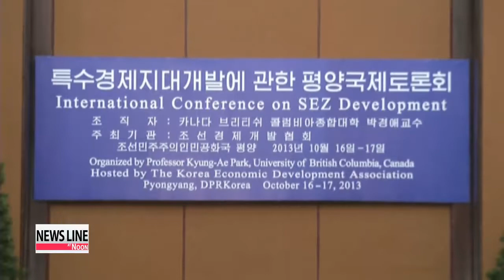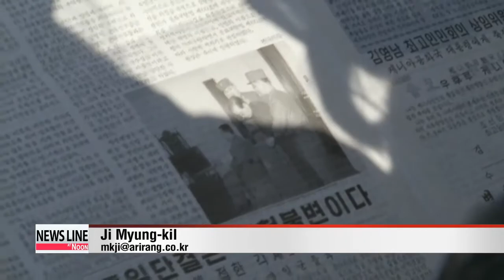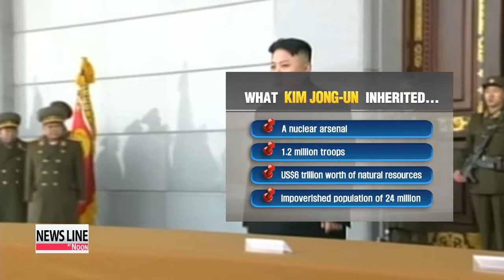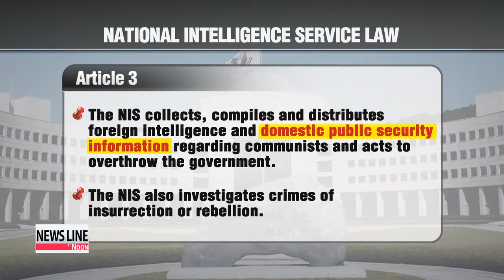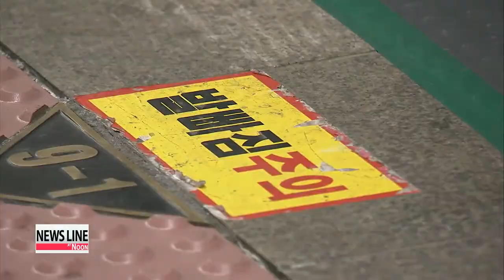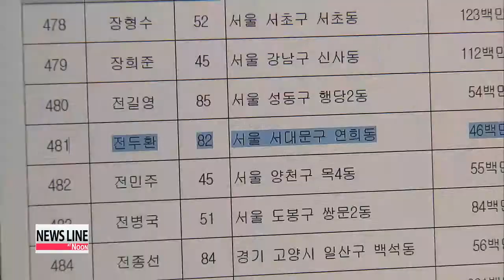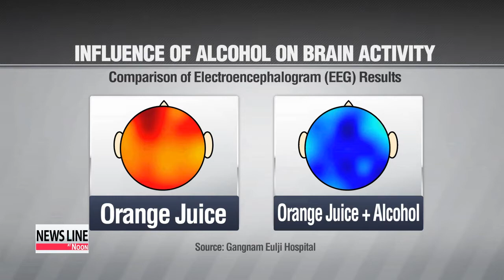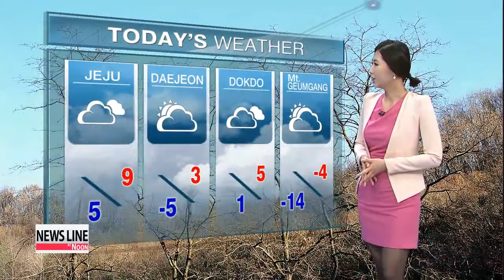NEWSLINE AT NOON President Park orders government to be ready for provocations from North Korea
NEWSLINE AT NOON 12:00

 (THIS IS THE TRANSCRIPT FOR ARIRANG NEWS THAT AIRED ON 16 Dec 2013- 12:00 KST.)

Title: Headlines

 Coming up on this Monday edition of Newsline at Noon,... a senior North Korean official says the recent purging of leader Kim Jong-un's liberal uncle won't affect Pyongyang's economic policies, including its campaign to attract foreign investment to special economic zones.

 As Korea's railway union strike enters its second week, an elderly woman is killed getting off a subway train that was partially operated by a substitute worker. Police seek arrest warrants for 10 union leaders.

 Plus,... the world bids a final farewell to Nelson Mandela as he is buried in his ancestral home of Qunu . These stories and more on Newsline at Noon.

 ed:mi, mark

Title: CM 해외문화홍보원

Title: 12 Newsline Title

Title: Opening

 Thanks for joining us. This is Newsline at Noon.

Title: President Park orders government to be ready for provocations from North Korea

 President Park Geun-hye says that,... given the current political situation in North Korea,... the South Korean government can't rule out the possibility of a "reckless provocation" by Pyongyang.
 The recent execution of Jang Song-thaek, who was regarded as the second-most powerful figure in North Korea,... has raised many questions about Pyongyang's next move.
 During a meeting with her top secretaries on Monday,... the president urged the public and private sectors and the military... to stay prepared for any contingencies, taking into account the "seriousness and unpredictability" of the current situation.
 She also ordered her security chief to keep a close eye on any movement from Pyongyang, especially on the five South Korean islands in the West Sea closest to North Korea.

Title: President Park to preside over ministerial security meeting Monday

 In about two hours time, President Park will preside over a meeting of foreign affairs and security ministers to discuss the situation in the North.
 South Korea is keeping a close watch on the North, based on an understanding that Jang Song-thaek's execution suggests the Kim Jong-un regime is not as stable as thought... and that Pyongyang could possibly launch a provocation to turn people's attention away from its internal issues.
 Those attending this afternoon's meeting will be President Park's top security adviser Kim Jang-soo, the country's defense, foreign affairs and unification ministers, as well as the spy agency chief.